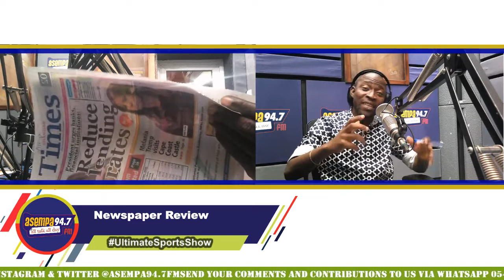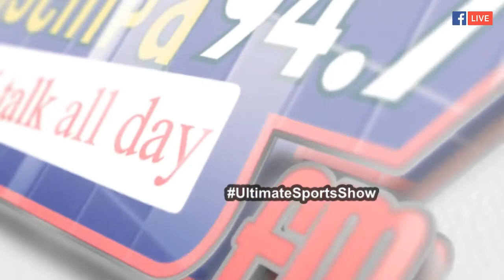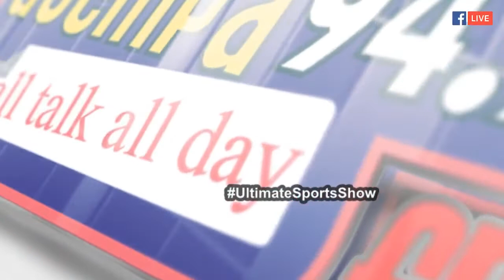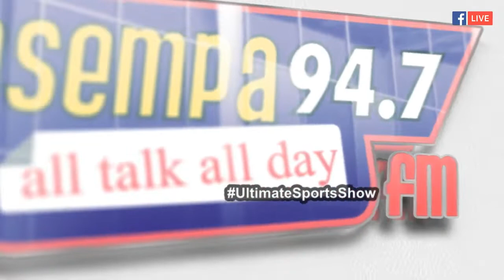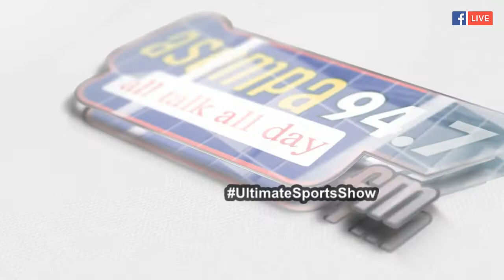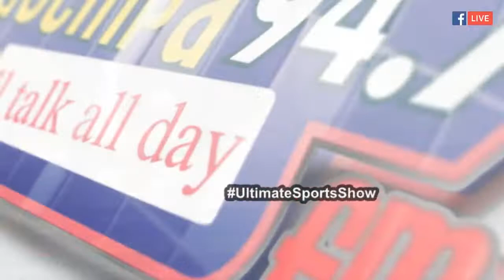Ultimate Sports Show on Asempa(04-09-18) pt1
Ultimate Sports Show on Asempa